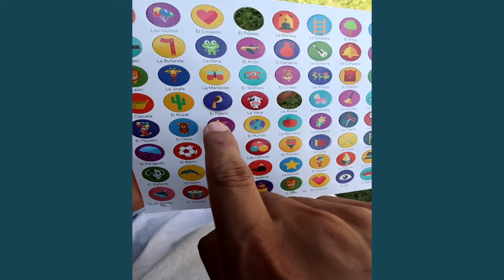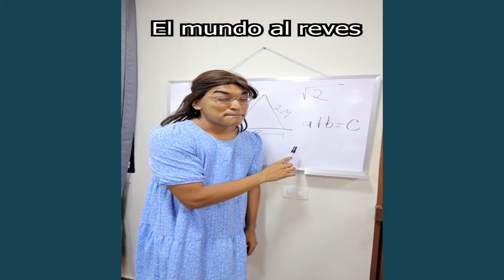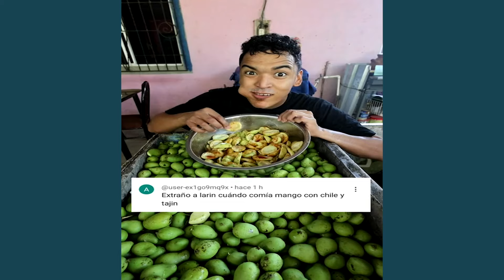RETO QUIEN BAILA MEJOR LARIN O MAMÁ LARIN | NUEVOS TIKTOK DE ALFREDO LARIN | NO PARARÁS DE REIR